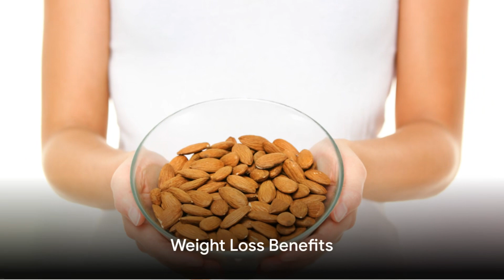Health benifits of Brazil nuts 🫶🏻